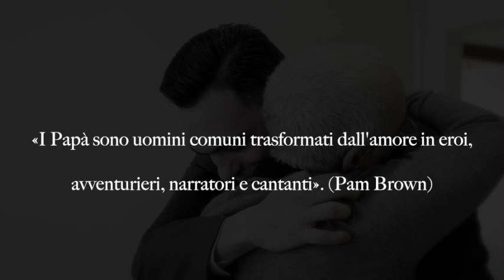Auguri a tutti i papà. 19 marzo Festa del papà